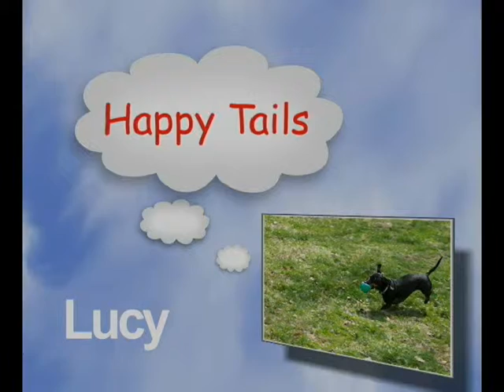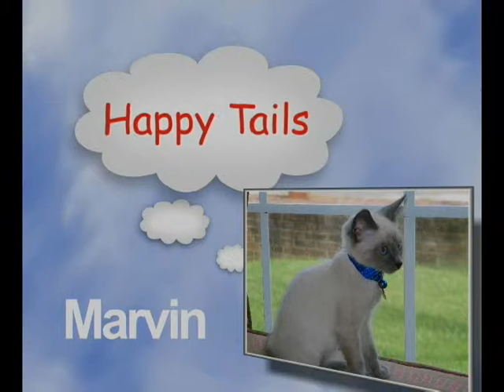For the Love of Animals - Housebreaking Fido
Animal Expert Sally Moore gives tips on housebreaking pets